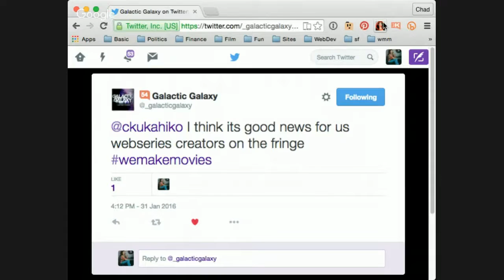Intersectional Filmmaking, Sundance Roundup, and Louis C.K.'s New Thing - Film Geeks ep 104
This week we discussed:
• Sundance roundup - weird year w/ weird money
• DC tells you EVERYTHING in their trailers. we don't like!
• Louis CK releases 1st episode of new self-produced show "Horace & Pete"
• Garrett hopes the Star Wars franchise doesn't start to suck
• Chad says "surround yourself in your art"
• Garrett says "don't be a dick to people giving you their opinion of your art"